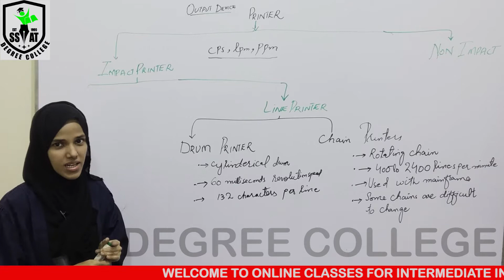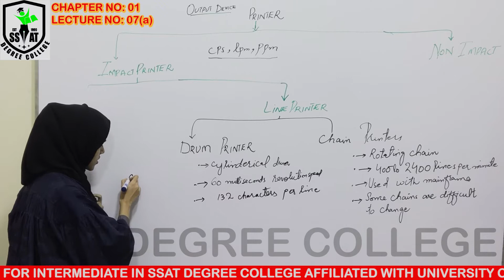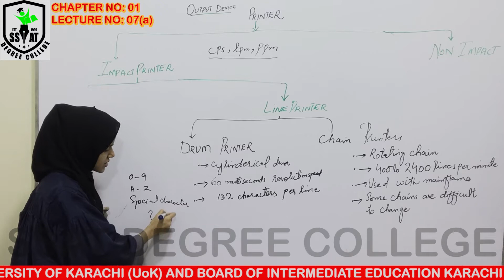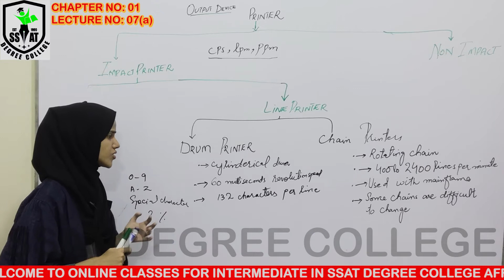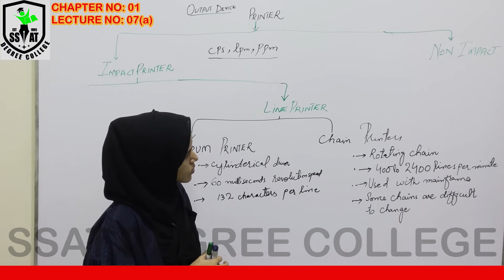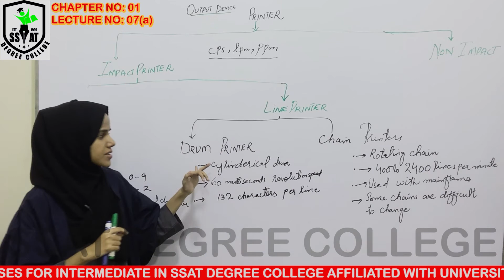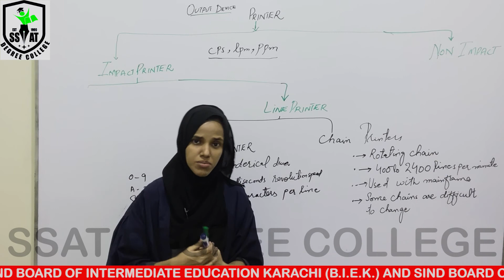XI CS CH#1 LEC#7(b) SAM